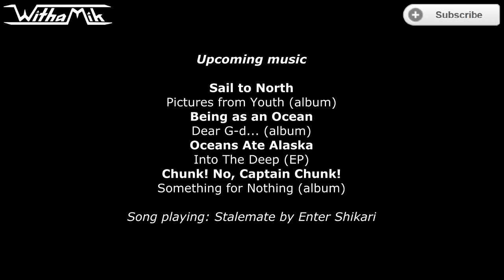Guitar Hero 3: As It Is - Can't Save Myself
I timed how long it took to completely chart this and it took an hour and twenty minutes, that is including every difficulty...I need to get a life...

Btw I charted this because of a best friend of mine wanted me to and he is gay for Patty Walters.